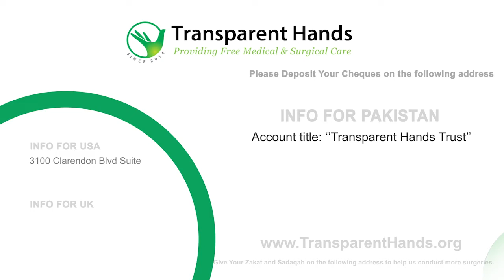Kalsoom bibi's Success Story